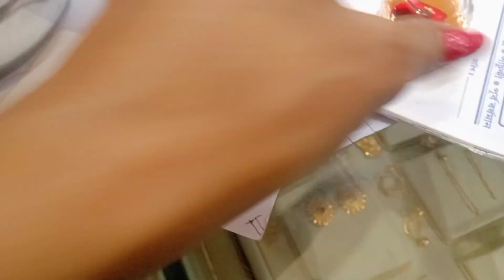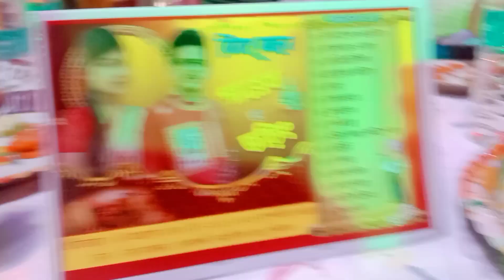আজকে আমরা সবাই দিদার বাবার বাড়ির বিয়েতে।